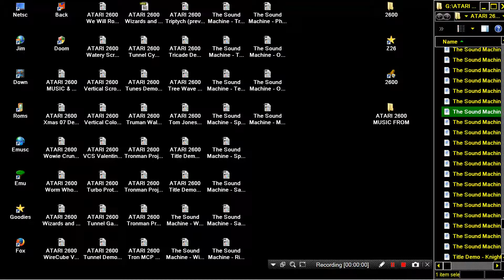ATARI 2600 MUSIC FROM The Sound Machine Monty 2003 Manuel Rotschkar